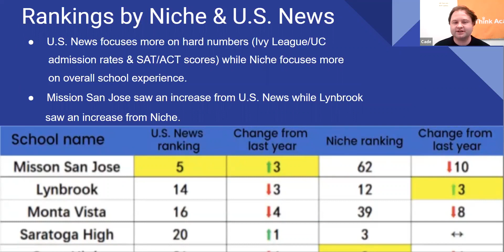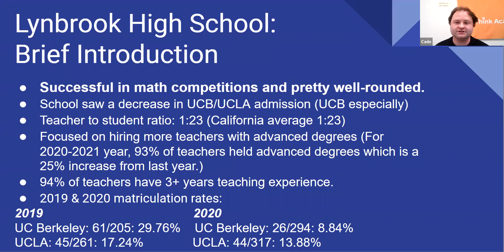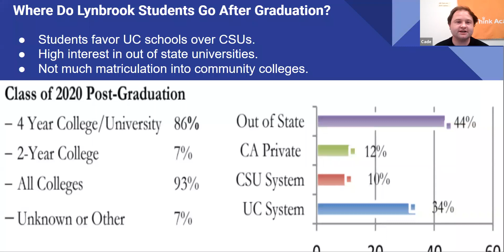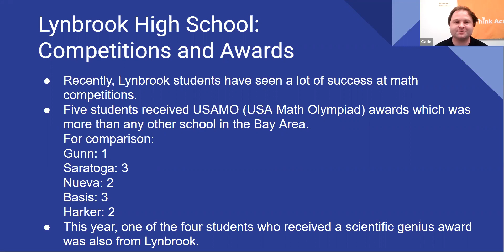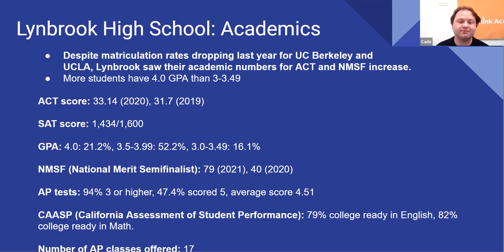[Think Academy] Lynbrook High School - Information Deep Dive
In this segment from our webinar on the best public high schools in the Bay Area, we cover the basic information, academic statistics, and key characteristics of Lynbrook High School!

Sign up for our upcoming free webinar on the best private schools in San Francisco! (January 27th at 7:00pm Pacific Standard Time)